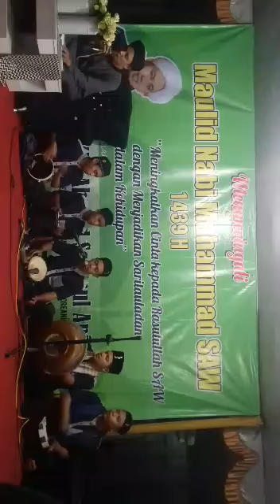Vlog remaja masjid cicadas 2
Kegiatan remaja masjid cicadas